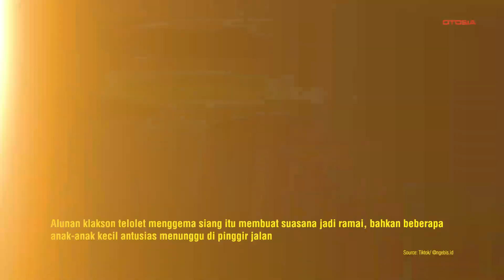Suasana Ceria di Lokasi Parkir, Bocil Sekitar Bergembira Saat Bus Main Telolet!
OTOSIA.COM - Video menarik yang diunggah oleh akun TikTok @ngebis.id pada Rabu, (17/4/2024), memperlihatkan momen unik di sekitar lokasi parkiran. Di awal video, sebuah bus berwarna hijau terlihat melaju pelan keluar dari lokasi parkiran. Yang membuatnya unik adalah sopir bus yang asik memainkan klakson teloletnya.

Alunan klakson telolet yang menggema membuat suasana menjadi ramai. Anak-anak kecil di sekitar lokasi terlihat antusias menunggu di pinggir jalan. Mereka dengan gembira menikmati alunan klakson telolet dari bus tersebut.

Tak hanya itu, beberapa dari mereka juga mengabadikan momen tersebut dengan kamera ponsel mereka, menciptakan suasana ceria dan penuh kegembiraan di sekitar lokasi parkiran.

Tag Relevan:

Videoviral
Bus
Klaksontelolet
Parkiran
Suasanaceria
Anak-anak
Kegembiraan
Transportasiumum
Fenomenainternet
Mediasosial
Reaksipengguna
Keseruandiparkiran
Transportasipublik
Klipvideounik